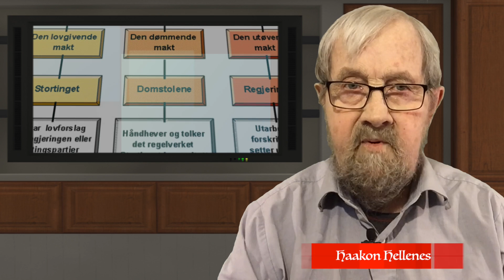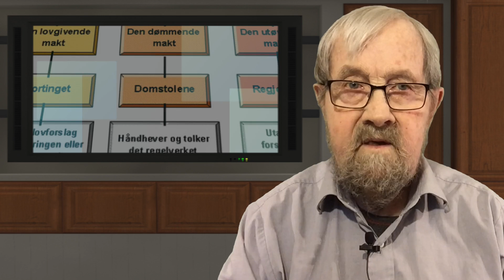Å korrumpere absolutt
This video is about Å korrumpere absolutt